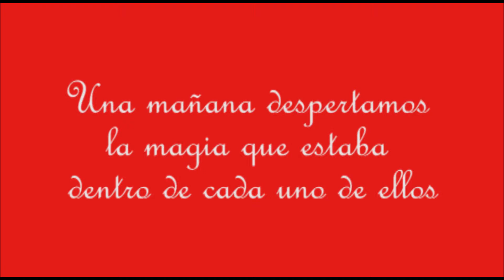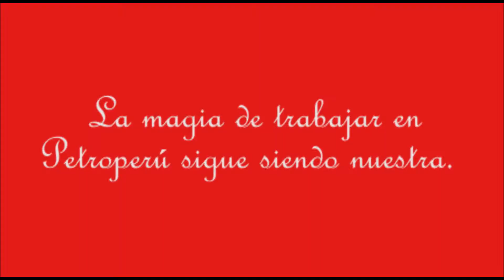Petro Perú 2013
Mangosta Comunicaciones